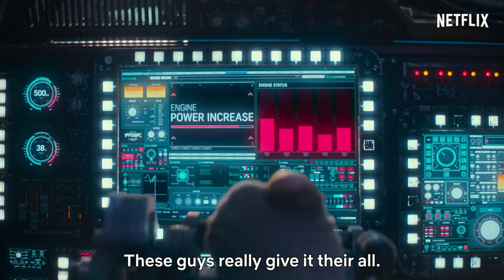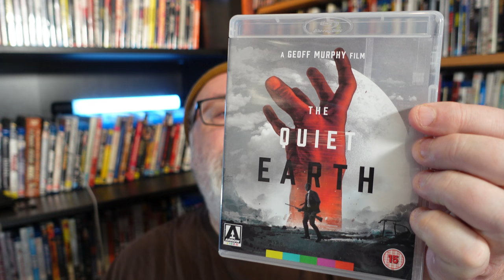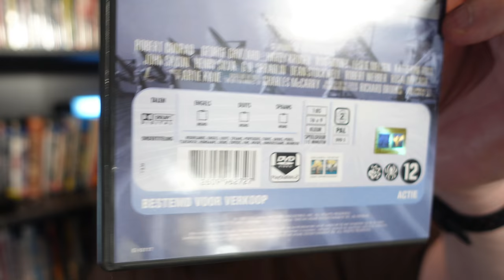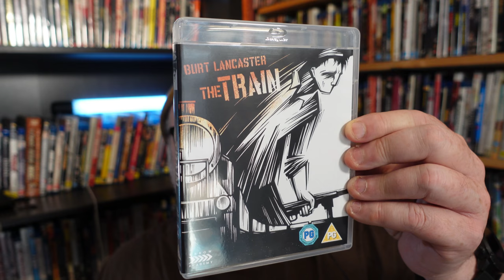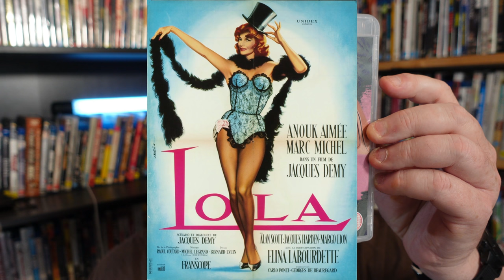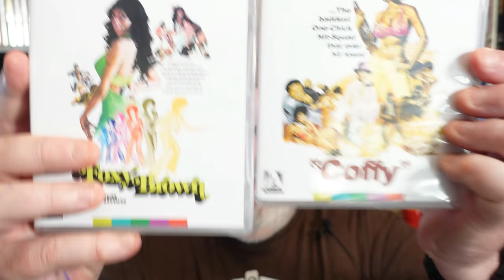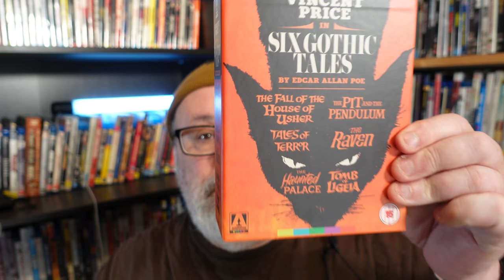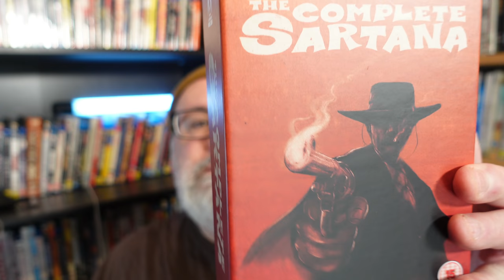All The Other Science Fiction Movies I've Been Watching.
Here are some of the other science fiction, fantasy, adventure, genre films I've been watching this year.

Plus, my Arrow Video movie haul.

Shadow In The Cloud
The History of Time Travel
Space Sweepers
How I Became A Superhero: (Netflix)
The Map Of Tiny Perfect Things
The Complete Sartana
The Quiet Earth
The Sister Streetfighter Collection
Foxy Brown
Model Shop
The Train
The Witch Who Came From The Sea
Six Gothic Tales